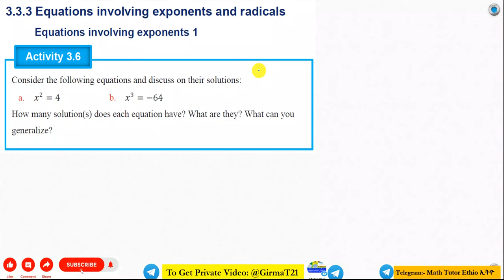Mathematics Grade 9 Unit 3 Exercise 3.15 part-2@Girma21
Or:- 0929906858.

Grade 9 Mathematics  Unit 3 Exercise 3.15 part -2

Math's Grade 9 Unit three Exercise 3.15
Grade 9 Math's Unit three Exercise 3.15

Mathematics Grade Nine Unit three Exercise 3.15
Grade Nine Mathematics  Unit three Exercise 3.15

Math's Grade Nine Unit three Exercise 3.15
Grade Nine Math's Unit three Exercise 3.15

Math's Grade Nine Unit 3 Exercise 3.15
Grade Nine Math's Unit 3 Exercise 3.15
Math's Grade Nine Exercise 3.15
Grade Nine Math's Exercise 3.15

Mathematics Grade Nine Exercise 3.15